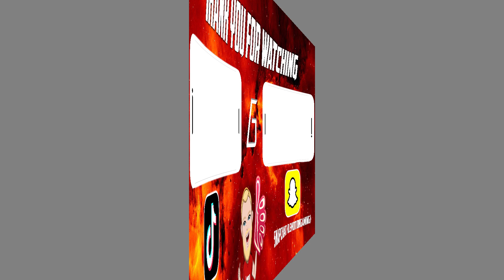Go Knots 3D | Gameplay Solution | First Level (1-33)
Go Knots 3D | Gameplay Solution | First Level 1 - 33 (iOS, Android). Can you sort all of the colored chains onto poles? Check this out!

You want to earn Krypto coins while browsing or do nothing? Then try this!

1. You can use now the new "Brave Browser". It is same like Chrome Browser but only better (faster and saver) and you get some money (BAT coins). Check it out.

2. You know Electroneum? It is a mobile app to generate ETN coins with cloud mining. You only have to start the app and activate the ETN generator. Then you will generate coins for 7 days. You can restart it all time. Please use my code for this cool information. C785EF

You like this? Push the bell and don't miss any new video.

👉Get in contact via e-mail

🎶Music🎵

Song 1

Song 2

Song 3